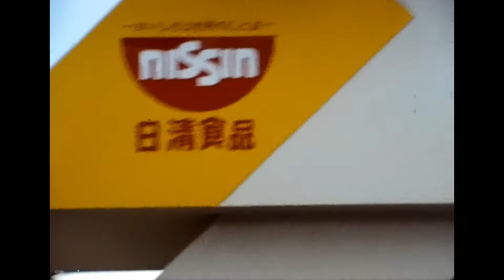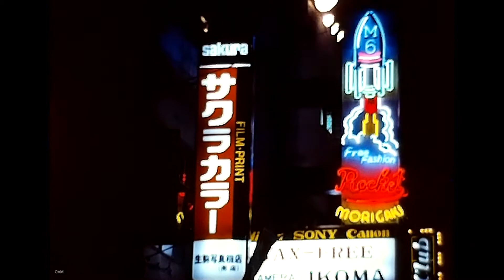昭和58年（1983年） 大阪築城400年まつり（大阪城博覧会）と道頓堀の風景 [ Osaka Castle Expo in Japan ] 8ミリフィルム / 8ｍｍ film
大阪築城400年まつりの8mm film 映像です。
パレードは、道頓堀商店街から道頓堀橋南詰の交差点を撮影したものです。